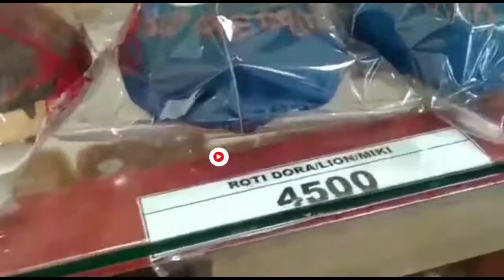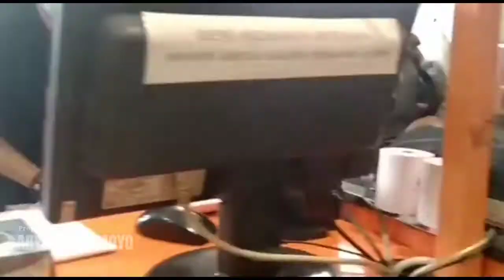Rekomended Tempat Borong Roti Sepuasnya 100.000 bisa dapat sekarung Wow !!!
Yuk icip icip... diborong juga bisa ... langsg dipabrik nya ... lokasinya di Jatirejo Mojokerto

selengkapnya di Vidio kita